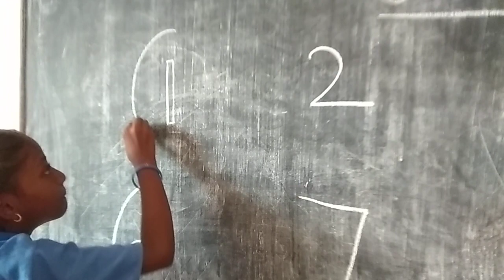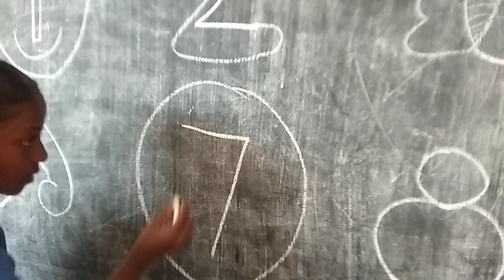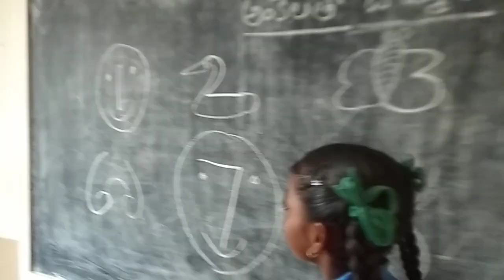Pics with numbers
1-10numbers pics